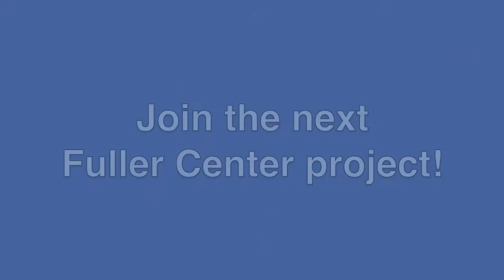100-house event complete! - David Snell, Fuller Center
The Fuller Center for Housing's worldwide 100-home event, the Millard Fuller Legacy Build, is complete. David Snell speaks from the hub in Indianapolis where 22 homes are finishing up being constructed or repaired behind him.